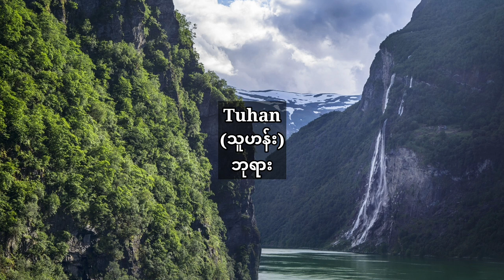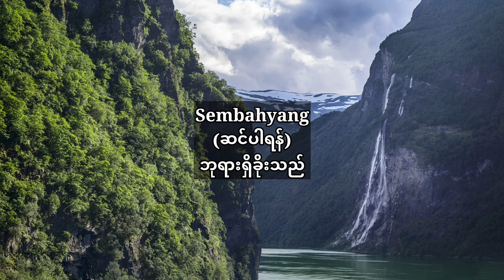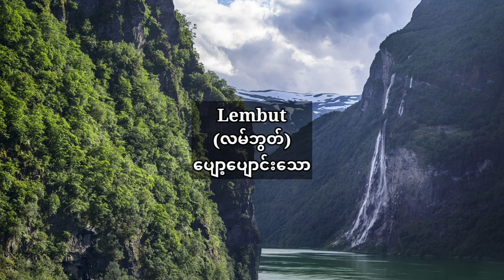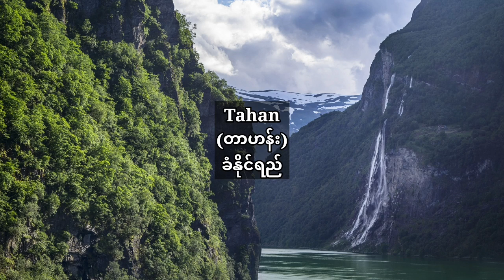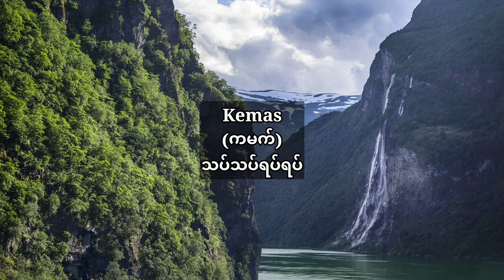Malay to Myanmar Tutorial.သိထားသင့်သောမလေးစကားလုံးအဓိပ္ပါယ်များ။